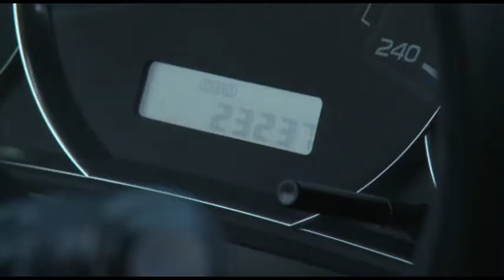2011 subaru impreza XV 2.0D - test - road test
V našem uredništvu je nekaj znamk, ki jih imamo vsi radi. Saj veste, ljudje smo različni, naši okusi so različni, Subaru pa pri nas vsi obožujemo, ker znajo Japonci na zelo enostaven način narediti nekaj, kar je tistim, ki preživijo veliko časa za volanom, najbolj pomembno.

To so vozne lastnosti, uporabnost in zanesljivost. No, zdaj pa imamo na voljo še tole, imprezo XV. Po besedah Japoncev naj bi bila še bolj uporabna, tovarna pa ta model označuje celo za križanca, ker naj bi združeval lastnosti limuzin in SUV-jev. Kompromisi niso vedno najboljša rešitev, tukaj pa sploh niso slaba. Ker je takšna impreza za 3 centimetre višje od tal od običajne, jo lažje parkirate na kakšni 'čudni' podlagi, s čimer mislim prepovedane pločnike ali razrite zelenice, in lažje jo zapodite na makadam. Ne na teren, na makadam! Po drugi strani pa so morali malo spremeniti vzmetenje zadaj, da ima več hoda in čeprav pravijo, da je še malo trše, se meni v večini primerov dejansko zdi celo bolj udobno. Potem so tu še plastične obrobe, ki so tu po eni strani zaradi izgleda, po drugi tudi malo bolje ščitijo karoserijo. Platišča imajo 16 palcev in malo bolj grobe gume, na strehi pa so še sani.
Pri tako dobrem avtomobilu kot je impreza XV, je vedno kakšna brezvezna malenkost, ki te potem razjezi in pokvari vtis. Pri tem je škripanje plastike. Ne vem, kaj se je dogajalo s tem avtomobilom pred našim testom in res je imel že 23 tisoč kilometrov, ampak vsakič, ko je zapeljal čez luknjo, je v armaturki vse pokalo, iz prtljažnika pa so stalno prihajali škripajoči zvoki roloja. Slednji je škripal že pri običajnih imprezah, zato bi ga pri Subaruju lahko že popravili. Sicer pa je armaturna plošča plastična in čisto nič posebnega, kar se tiče izgleda. To kupci, razvajeni od drugih znamk, Subaruju zamerijo. Vendar mu prav nič ne manjka. Podatki potovalnega računalnika so res skopi in se prikazujejo na enovrstičnem zaslonu na vrhu armaturke. Tudi merilniki prikazujejo le osnovne informacije brez, na primer, temperature hladilne tekočine, le modra lučka označuje hladen motor in sveti, dokler se ne ogreje.

Seveda to po drugi strani pomeni manj motečih elementov za voznika, ki se lahko tako bolj osredotoči na samo vožnjo. Zato moram pohvaliti krasen položaj za volanom. Sedi se blizu vetrobranskega stekla, zaradi česar je preglednost okoli avtomobila takšna kot mora biti – odlična. Volan je lahko dirkaško blizu, zelo dobrima sedežema spredaj pa manjka še nastavljiva ledvena opora.

Prostor zadaj je precej majhen, kar je pač davek vsekolesnega pogona. Predvsem tu mislim prtljažnik, čeprav tudi na zadnji klopi trije potniki nikakor ne bodo sedeli udobno. V tem primeru bo vsekakor potrebno razmisliti o legacyju, kjer je prostora seveda ogromno.

Za konec pa seveda najboljše: vožnja je s tem avtomobilom en sam užitek. Podvozje odlično pobira luknje, volan je izredno komunikativen, impreza pa gre točno tja, kamor si vi želite. In to zelo hitro. Pomembno je, da voznik avtomobil dobro čuti in da ga mehanika pri tem podpira. Subarujev pogon se namreč res odlično obnese, zato gre impreza lepo počez, če si to želite, lahko pa zelo nevtralno in varno ohranja smer, kljub velikim hitrostim. Skupaj z njim si vse pohvale zasluži še dizelski bokserski motor, ki je dovolj močan in pohvalno varčen. Na našem testu je bila poraba okoli 6 litrov in pol, kar je za tovrsten avtomobil odličen dosežek. Morda se bo komu zdel agregat premalo odločen v nizkih vrtljajih, menjalnik ima šest prestav, žal pa v tej kombinaciji ni še reduktorja, da bi se impreza XV bolje odrezala še na zahtevnejših terenskih podlagah.

Ampak spet, pri Subaruju imajo za takšne podvige foresterja. Kot vedno, subaru ni poceni, kakšnih 26 tisoč evrov pride takšen, ga je pa užitek imeti. Sploh, če je tam, kjer se vozite, velikokrat sneg ali kakšen fin makadam.